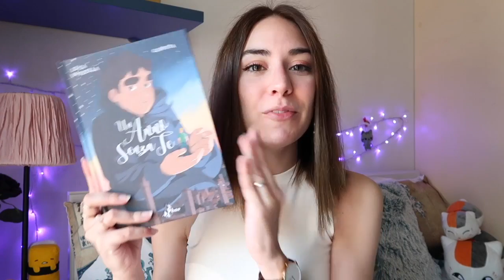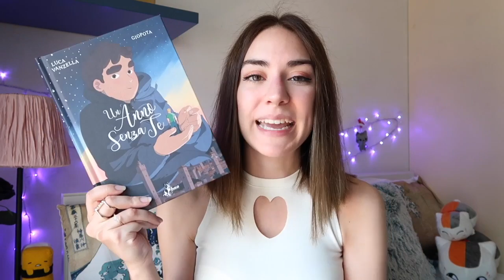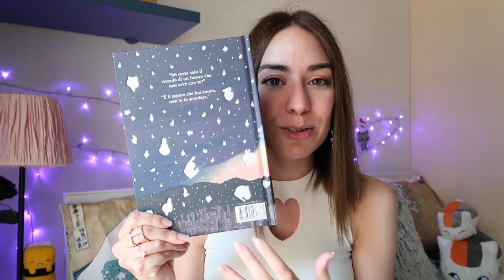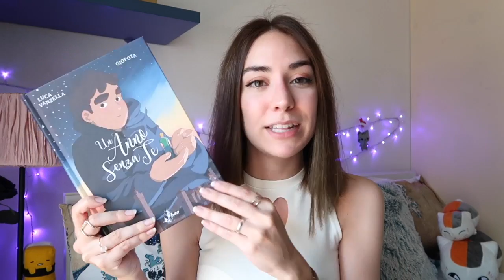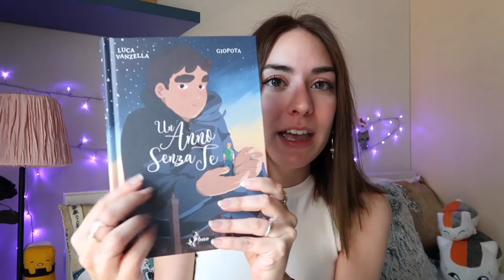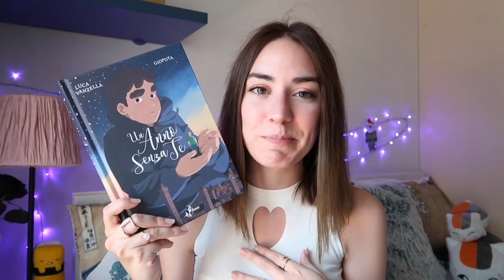UN ANNO SENZA TE di Vanzella e Giopota | RECENSIONE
Ultima tappa del Book Blog e Vlog Tour organizzato da Bao Publishing!

➥ "Un anno senza te" Luca Vanzella e Giopota

➥ Il 30 maggio verranno estratti 2 vincitori che riceveranno:
- 1 copia di Un anno senza te
- 1 spilla di Un anno senza te
- 1 sketch dell'autore

➥ Regole per partecipare:
- Mettere mi piace alla pagina Facebook BAO Publishing;
- Diventare lettori fissi/seguire i blog/vlog partecipanti;
- Commentare tutte le tappe del blog tour;
- Compilare il form con i dati (per il givaway)
- Condividere il blogtour sui social;

BUONA FORTUNA ;)

➥ Le precedenti tappe del tour

22 maggio
Il colore dei libri

29 maggio
Ilenia Zodiaco